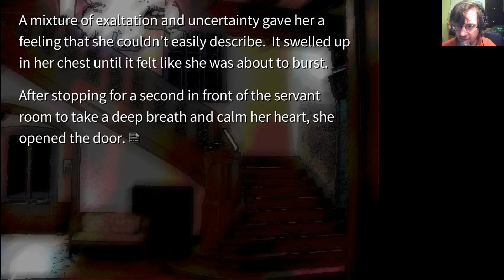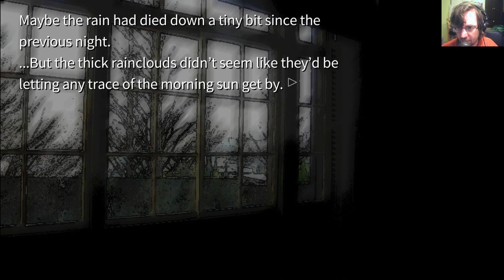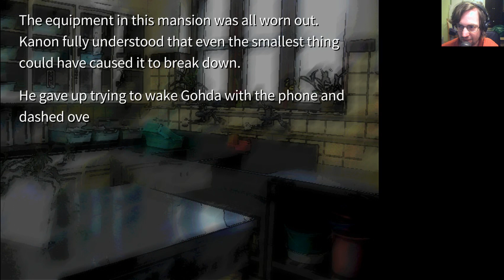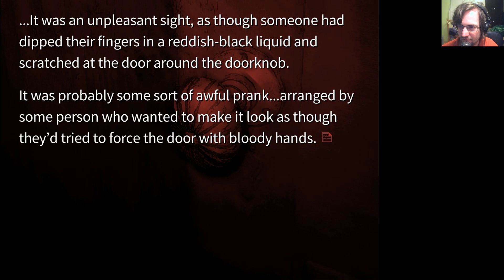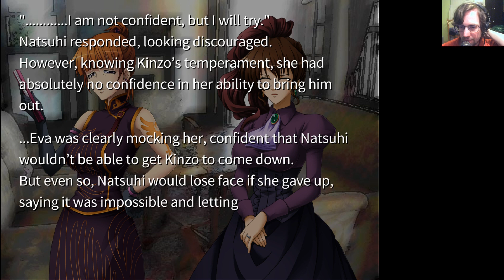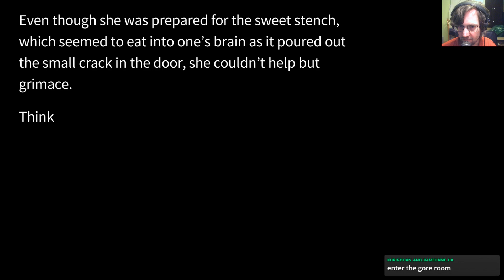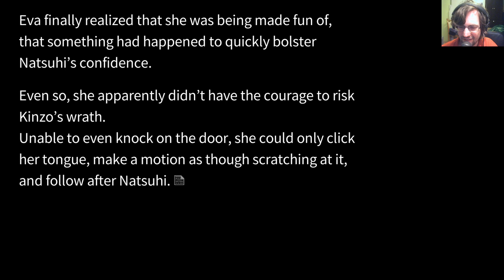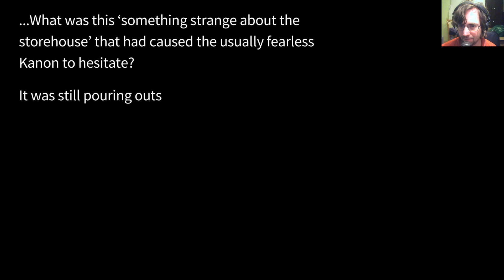Umineko: When They Cry (BLIND) – 15: Something's Wrong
I have a bad feeling about all this...

Video: 3/4